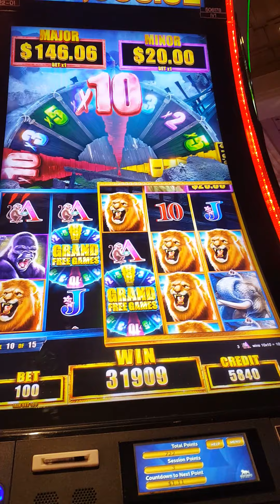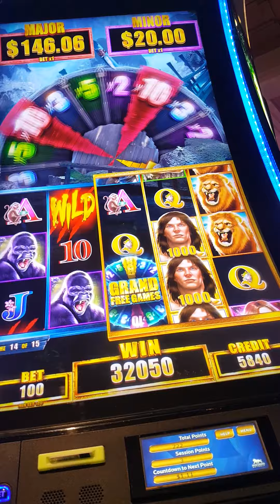enormous win for $ 1 bet ! Tarzan at mgm grand detroit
that's what I'm talking bout !!! 😁😁😉😉